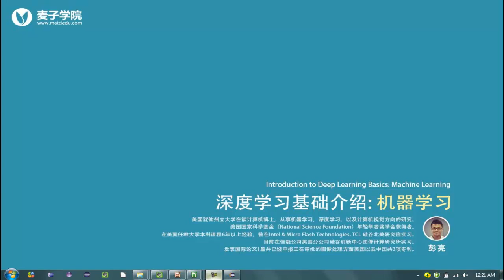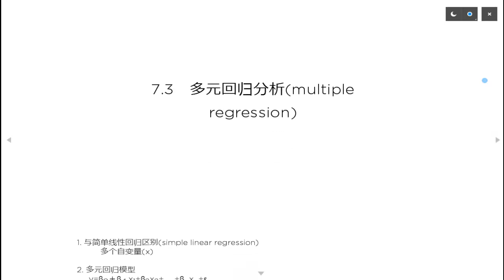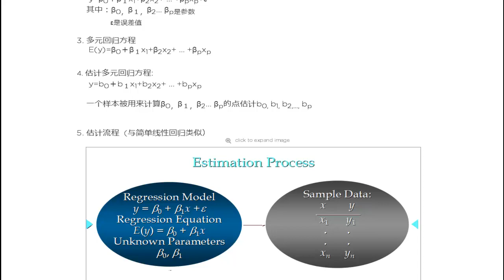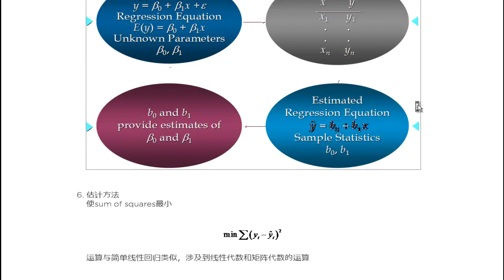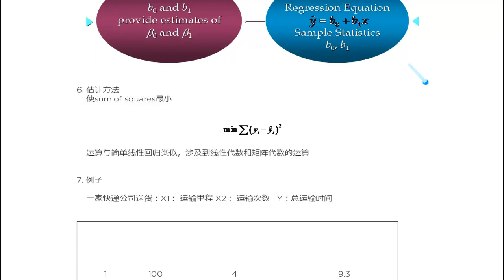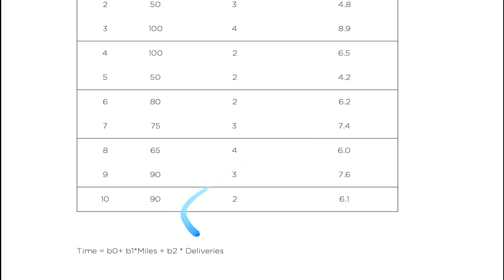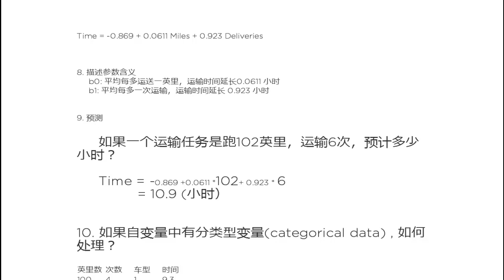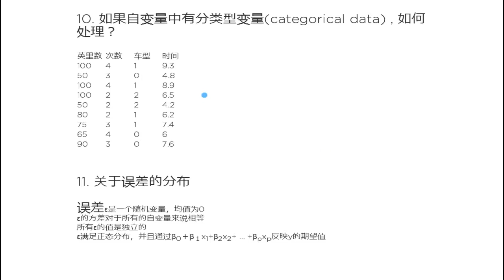深度学习基础介绍 机器学习15 多元线性回归